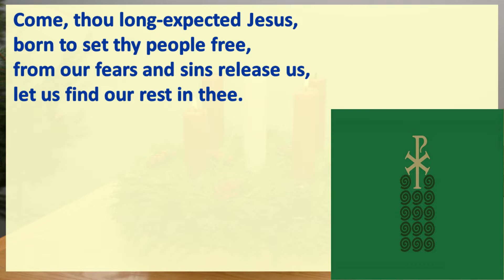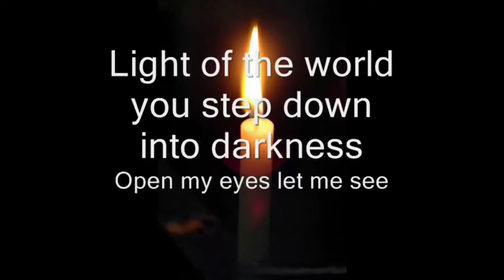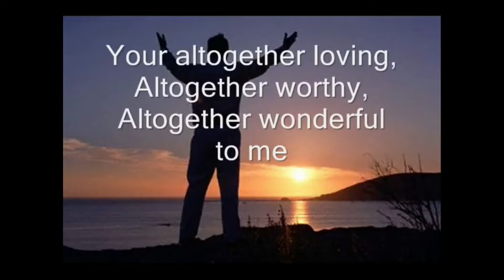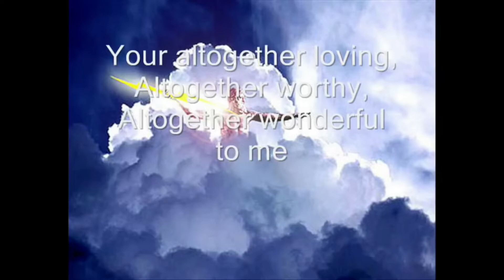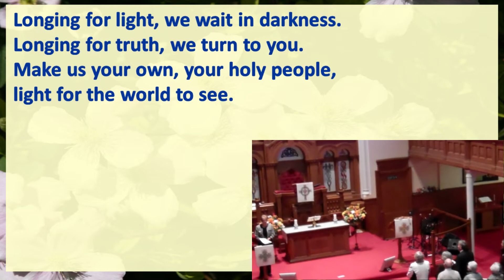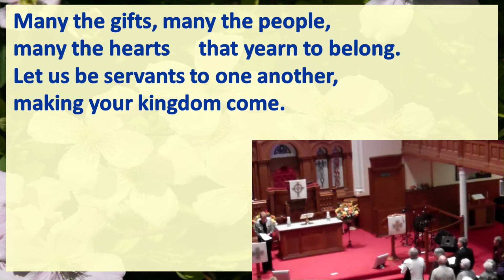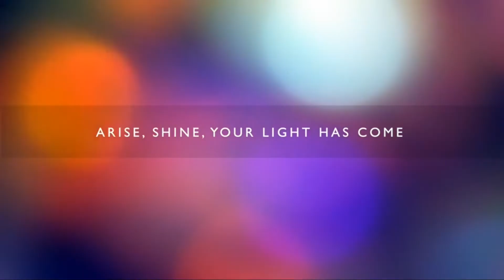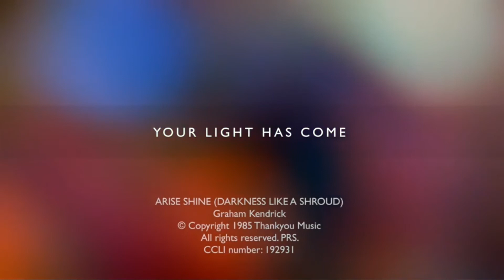November 29th service